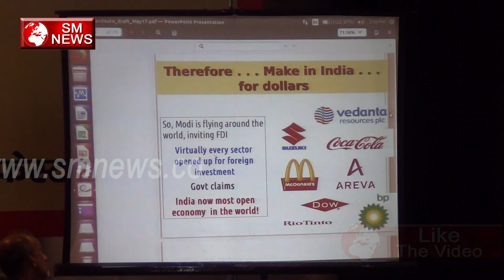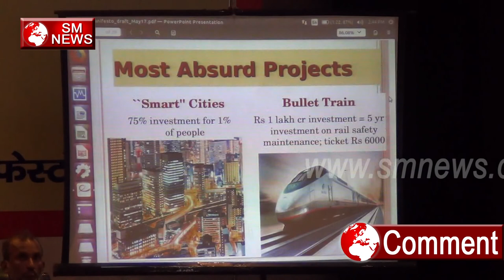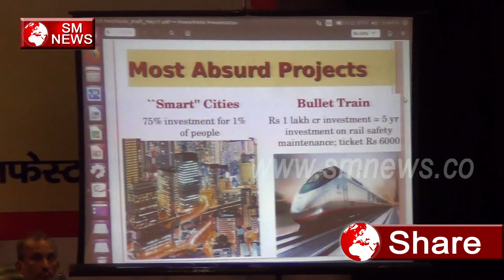BJP RSS मंदिर और धर्मो में ही फसा के रखना चाहते है वो नहीं चाहते कोई इससे बाहर आये